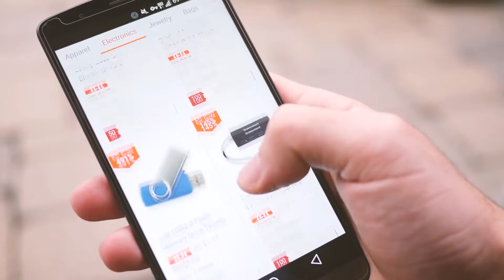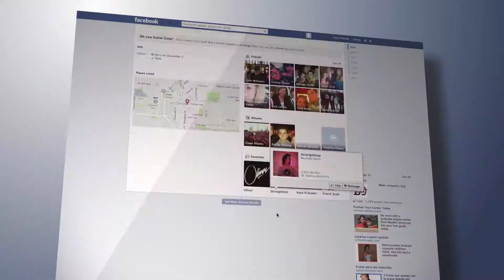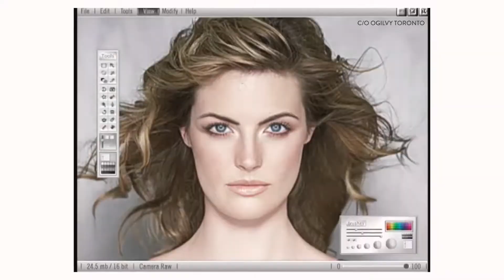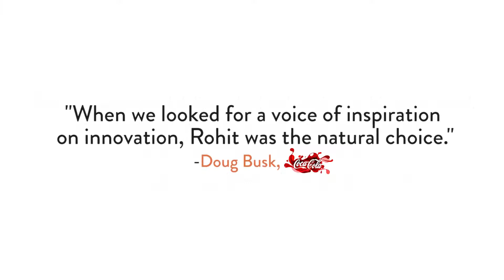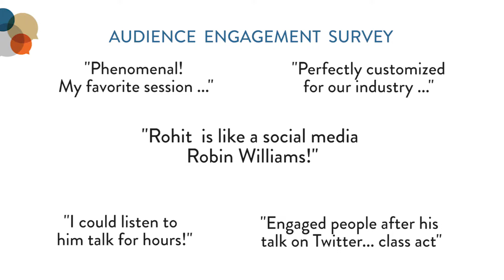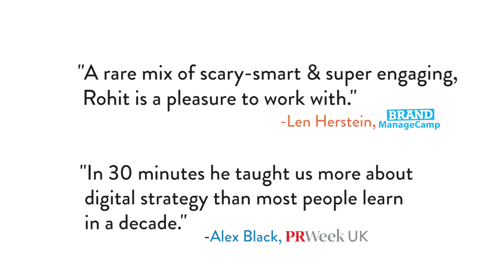Rohit Bhargava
How can you empower your team to be creative and innovative when working from home? Keynote Speaker Rohit Bhargava will show you how in the powerful video.

ABOUT  KEYNOTE SPEAKER ROHIT BHARGAVA

Rohit Bhargava is an innovation and marketing expert, skilled facilitator, and keynote speaker. After a successful 15 year career as a brand and marketing strategist at two of the largest agencies in the world (Ogilvy and Leo Burnett), Rohit became an entrepreneur and has since started three companies. He is the #1 Wall Street Journal best selling author of six books on topics as wide ranging as the future of business and building a brand with personality and has delivered sold out keynote presentations and workshops to business leaders in 32 countries. His signature book Non-Obvious  is updated annually with 15 new trend predictions, has been read and shared by more than 1 million readers and is translated in ten languages. Rohit has been invited to share his insights at some of the most forward-looking organizations in the world including Intel, NASA, Disney, JP Morgan Chase, LinkedIn, Microsoft, American Express, BP, the World Bank, Coca-Cola and hundreds of others.

Outside of his consulting work, Rohit also teaches his popular signature course on storytelling and marketing at Georgetown University in Washington DC and has been invited to deliver guest lectures at many other prestigious schools including Stanford and Wharton. For the past 16 years Rohit has also been writing his personal “Influential Marketing Blog” which has been featured in global media and named one of the top 25 marketing blogs in the world by AdAge magazine. He is regularly interviewed and featured as an expert commentator in global media including Harvard Business Review, The Guardian, and NPR. Rohit also writes a monthly column for GQ magazine in Brazil on technology and trends.

Thanks to his many years of sharing insights, Rohit has been recognized alongside visionary business leaders like Sir Richard Branson and Tom Peters as a “Top 100 Thought Leader In Trustworthy Business Behavior” and was named by global recruiting firm Korn Ferry as one of the “Most Influential South Asians In Media and Entertainment.”

On a personal level, Rohit is married and lives with his wife and two young boys in the Washington DC area. He is a lifelong fan of anything having to do with the Olympics (he’s been to five so far and really looking forward to the next one, whenever it happens!) and actively avoids anything having to do with cauliflower (yuck!). Outside of work, Rohit believes that the most entertaining and impactful job he will ever have is being a great dad and teaching his sons to be kind when no one expects it, curious about the things others take for granted, and confident enough to change the world.

PRESENTATIONS FOR LIVE AND VIRTUAL EVENTS:

THEME #1: DISRUPTION, INNOVATION & RESILIENCE
Afterward: How Non-Obvious Thinking Can Make You More Resilient
When every day brings constant disruption, it’s hard to know where to focus. With the right mindset, we can look to the future with informed optimism. In this candid session, bestselling author Rohit Bhargava will share how the five habits of non-obvious thinkers can help you see opportunities others don’t, be more resilient and prepare for an uncertain future.

THEME #2: STRATEGY, TRENDS & FUTURISM
The Future Normal: How To Anticipate What Comes Next & Trends That Matter
Futuristic ideas are now becoming daily realities and going mainstream. What are the biggest trends shaping our future? In this engaging session inspired by the upcoming book (Sep 2021), you’ll get an exclusive advanced look at some of the biggest trends that matter in a world shaped by the pandemic and you’ll leave with new ideas for how to win in a disrupted future.

THEME #3: MARKETING & PERSUASIVE STORYTELLING
Believable: How To Be More Trusted In A Skeptical World Using Storytelling
We are living in a time when it is harder to earn trust than ever before. People skip ads, mistrust brands and have access to information and insight at their fingertips. What does it take for any organization to build trust?  This entertaining and highly actionable talk will reveal the five secrets of building trust and what it really takes to stand out as real, human and trustworthy in an untrusting world.